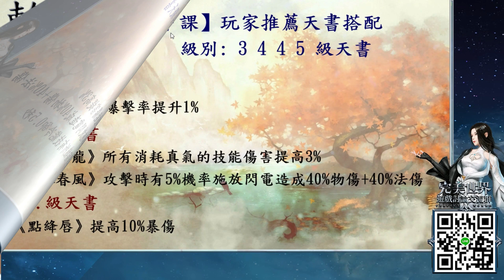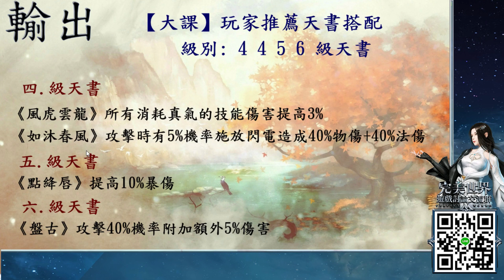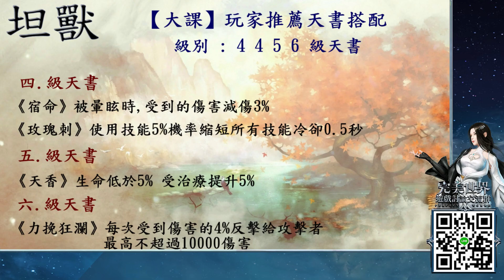完美世界m👑各定位天書搭配👑還在煩惱怎麼搭嗎?若帆已經幫你整理好囉!!👑若帆RuoFan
伺服器：羽民１區、職業；羽靈
公會：傾城月下
模擬器：ＭＵＭＵ模擬器

歡迎習慣用Twitch的玩家來觀看唷!別忘了幫若帆敲敲鈴鐺🔔

別看了😏快來用力的抖奶我🤣🧡

若帆生活趣事都在這邊,歡迎來看我發廢文😜